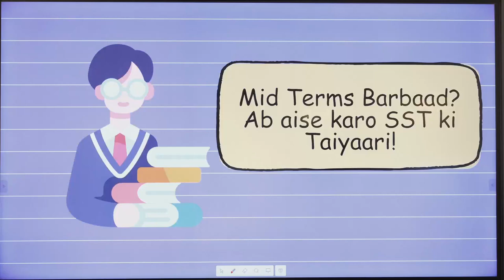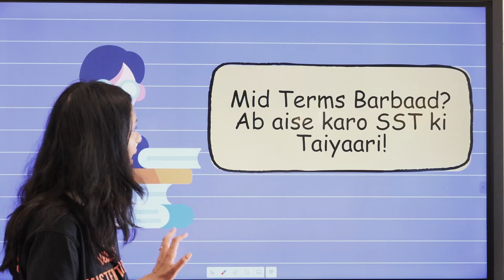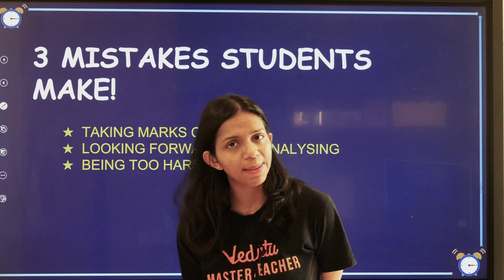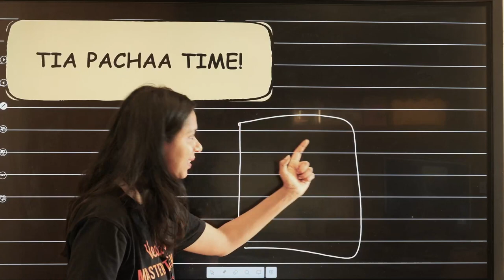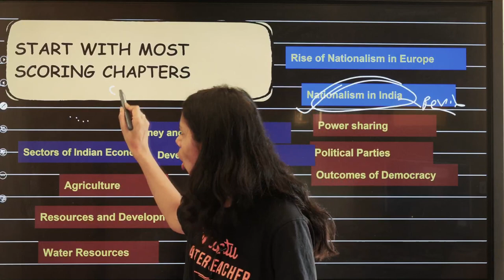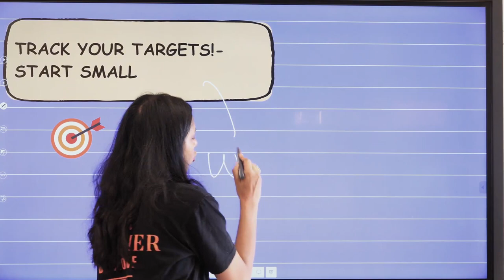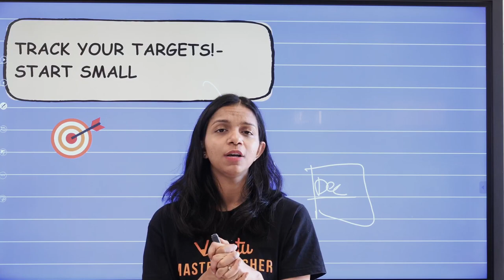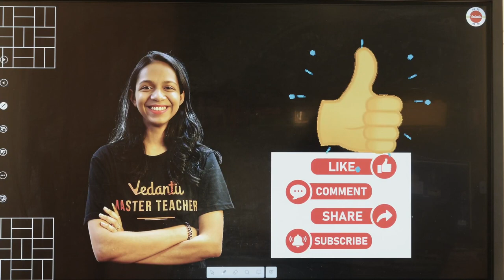Mid Terms Barbaad?😔 | How to Study Social Studies Class 10 to Score Good Marks | Tips to Prepare SST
Mid Terms Barbaad? | How to Study Social Studies Class 10 to Score Good Marks | Tips to Prepare SST | Ab Aise Karo SST ki Taiyaari | Vedantu Class 10 Social Studies Preparation

Class 10 Sst Study Tips
Social Science Class 10 Study Tips
Class 10 Sst Preparation
How To Prepare For Sst Class 10
Social Science Class 10 Board Preparation
How To Prepare Sst For Board Exam Class 10
Sst Class 10 Preparation
Surabhi Mam Vedantu Class 10
How To Study Social Studies Class 10 To Score Good Marks
Tips To Prepare Sst